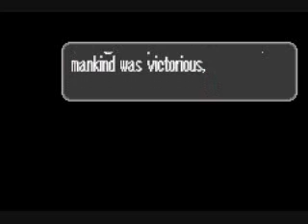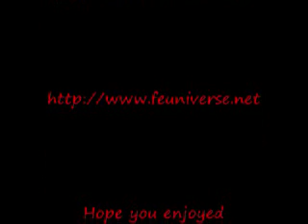Fire Emblem: Universe v1.7 Prologue Gameplay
Fire Emblem Universe Game Hack

Fire Emblem Universe is a hack of the FEUniverse website and forums, created by me. It's completely new with brand new maps, storyline, events, characters, portraits, classes/battle sprites, and more! It's been being worked on for a while, but this is the 1st official video.

Thanks to everybody who helped me with this! It's a forum hack, meaning everybody in the forum who plays it and sticks with it and follows the game is helping the game.

*NOTICE*

YES, I DID QUIT PRINCE OF DURAND.

I've received many PMs, IMs, and even an e-mail regarding the status of Prince of Durand. Well, no, I'm not just being slow; I quit the project to work on this amongst other things. I apologize for this, but this hack is just as good. :P